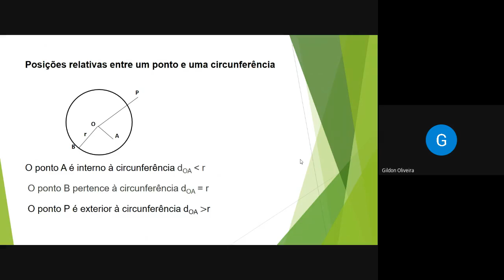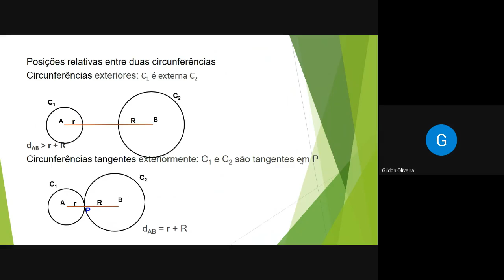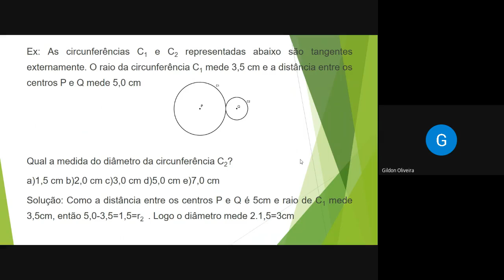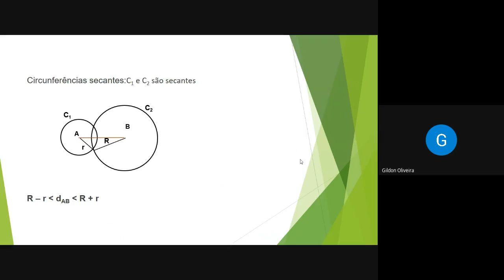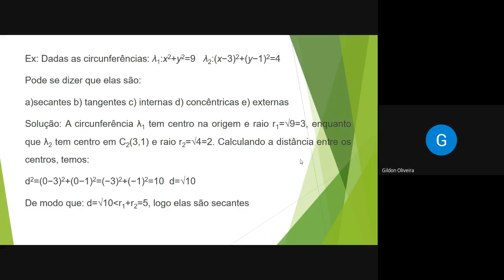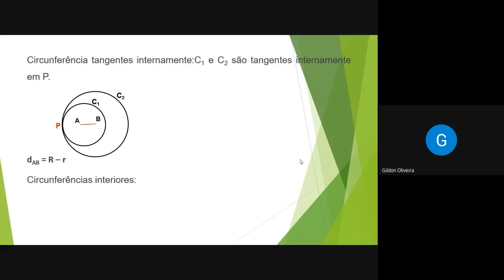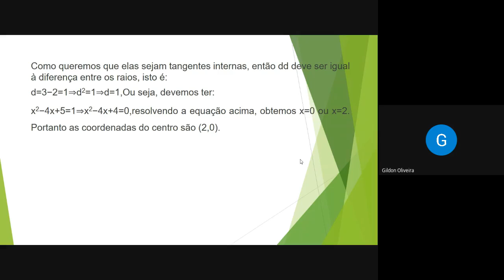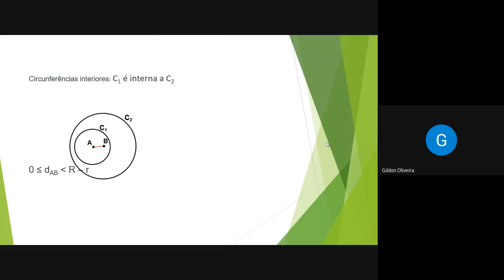3º ANO_CIRCUNFERÊNCIAS